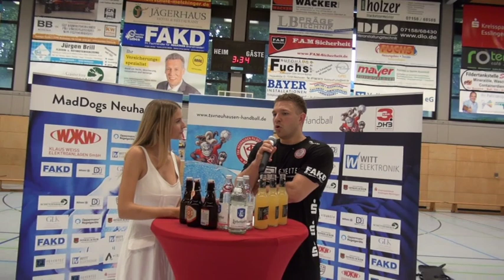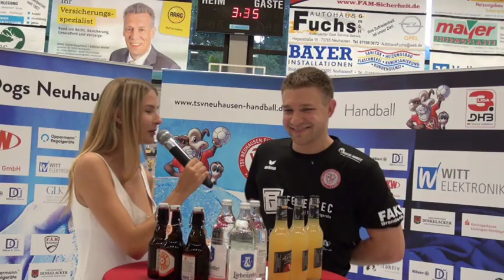Interview mit Simon Kosak nach dem Spiel gegen Pforzheim.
Interview von Sontje Feyer mit Simon Kosak nach dem Spiel gegen Pforzheim.